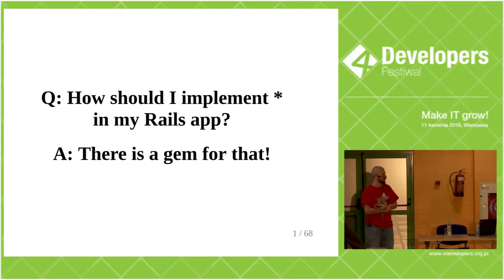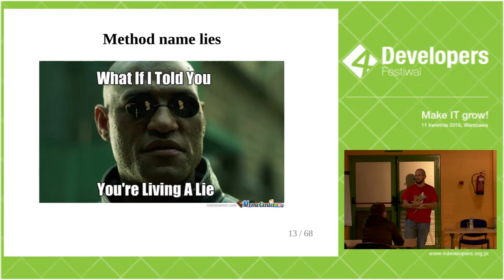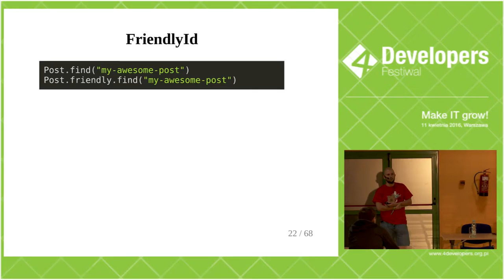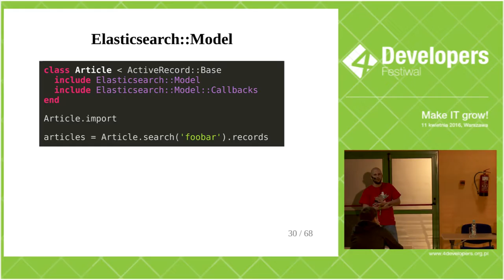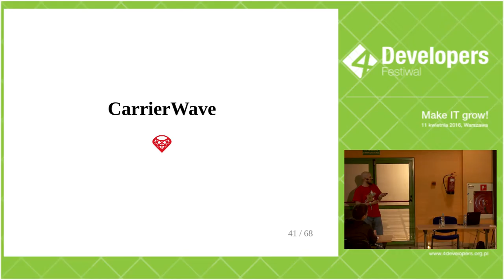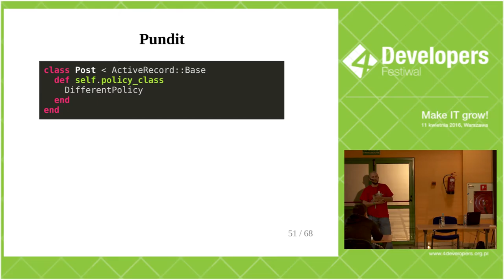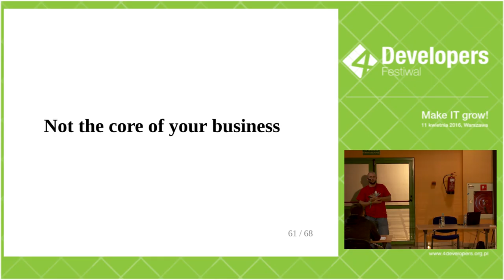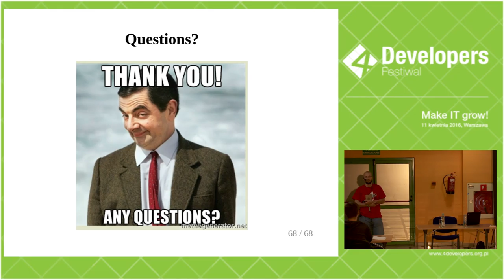4Developers 2016: Responsible gem collector (Adam Niedzielski)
The power of Ruby comes from a huge number of available gems. "Just use gem X" is often an answer presented in blog posts or Stack Overflow topics. However, each new gem has an impact on the future maintenance cost of your application. Some gems are optimized for a short term perspective - they give you an instant burst of productivity, but you have to pay for it later on. Other gems require more initial effort on your side, but they are much more flexible when you have to introduce some non-standard changes. In this talk I will show you how to select gems for a long term perspective - as if you were to support your application for the next 5 years.